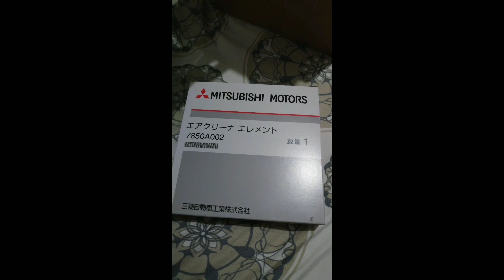Paano mag palit ng Air and Cabin Filter (DIY) 550 pesos lang!